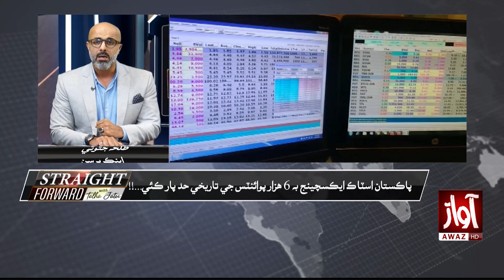Straight Forward With Talha Jatoi l Mehmood Molvi l Dr Shahida Rehmani l Sheikh Rohail Asghar